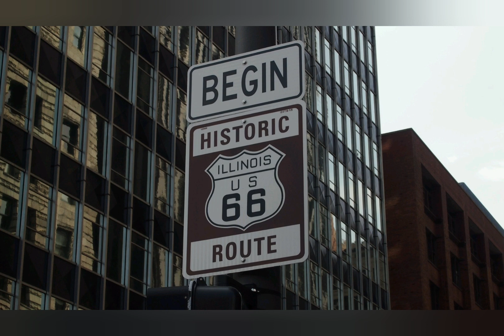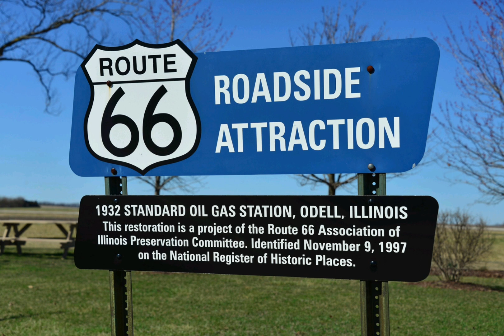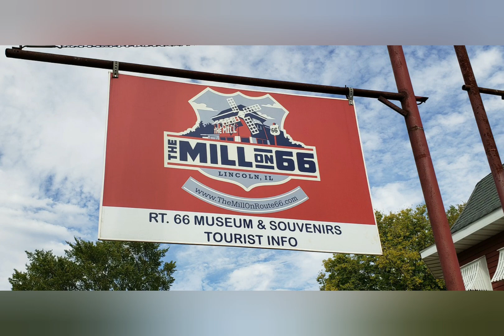Buenas noches! 14 Agosto 2020 🚙 🎶 Ruta 66 / Route 66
Editado con Video Maker / Video Gurú.
Fotografías libres de derechos App Pixabay.
Música libre de derechos App Mp3 Paw.